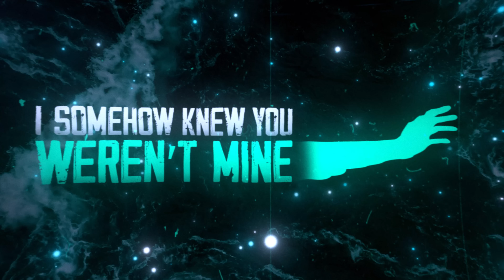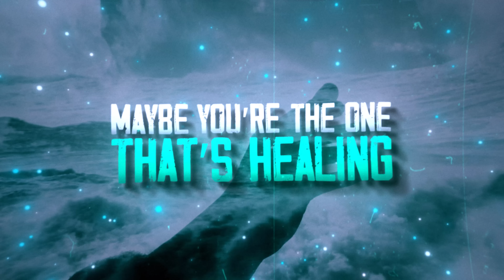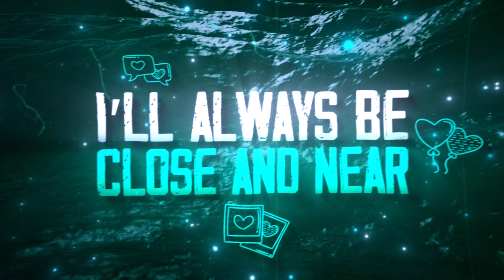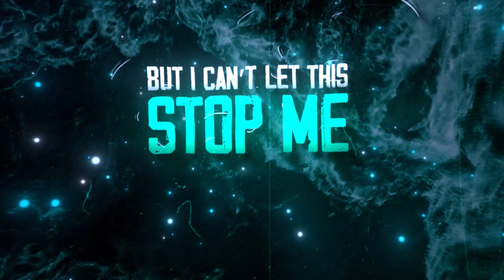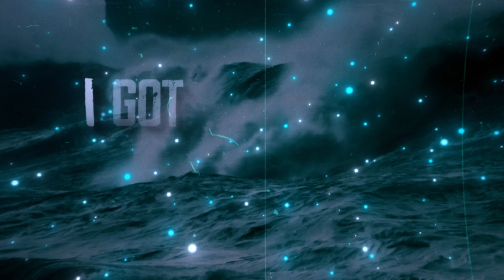Tyler Boone - Waiting (lyric video)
The official lyric video for "Waiting" by Tyler Boone